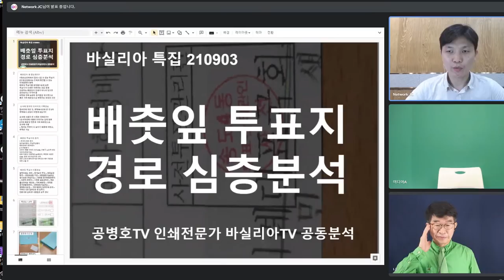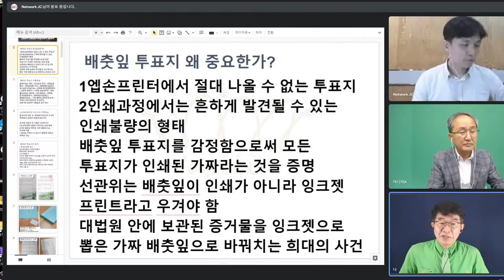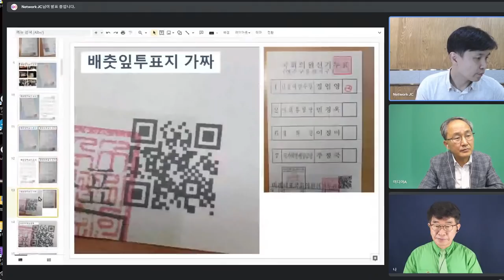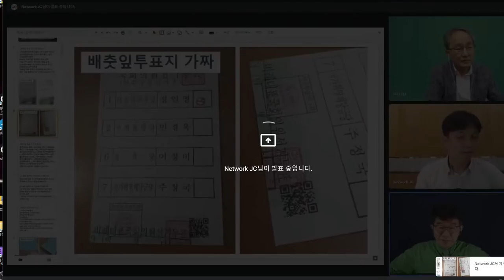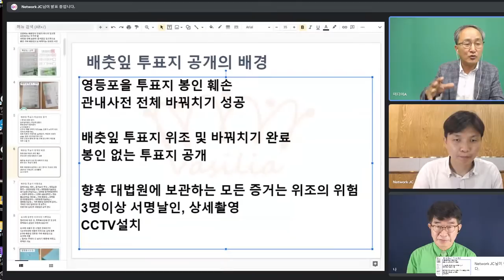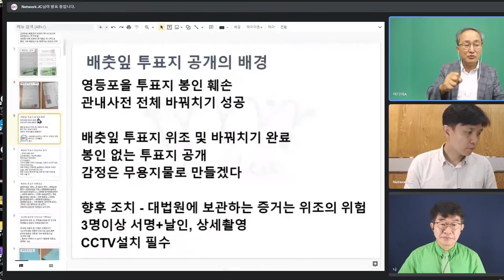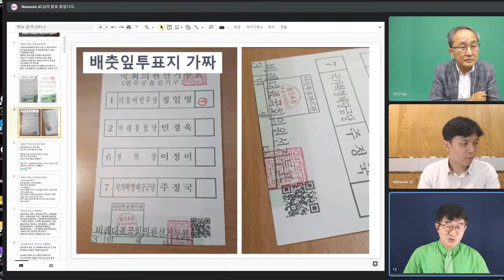[위조1] "대법원 증거물 위조사건" / 대법원, 배춧잎 투표지를 위조해서 / 위조된 증거물 원고측에 제공 / 왜, 배춧잎 투표지, 중요한가 / 법원 역사상 전례없는 엄청난 사건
[인터뷰]

Bitcoin : 3MTW849AkP2ftLeSK2teZHMmzLu7Z83s9U